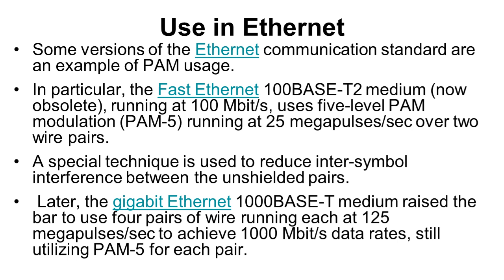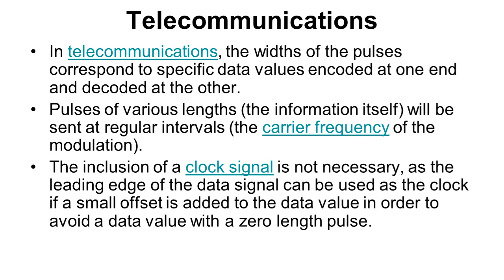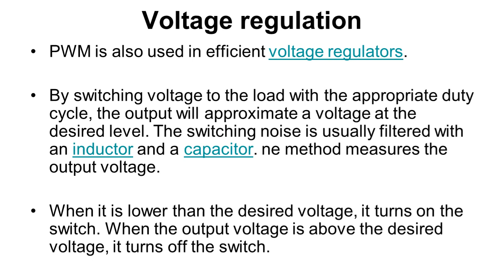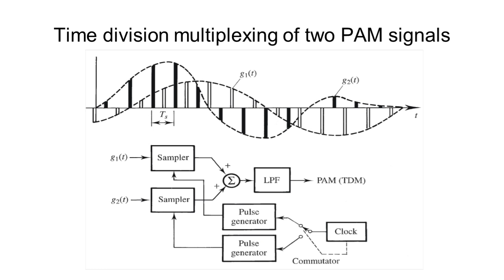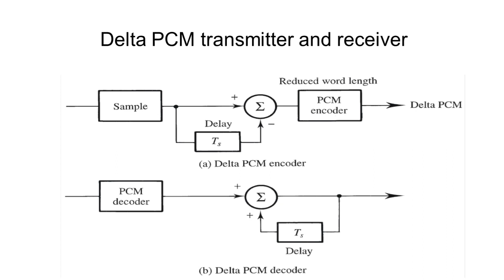Types of Pulse Modulation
PAM, PWM, PPM, PCM